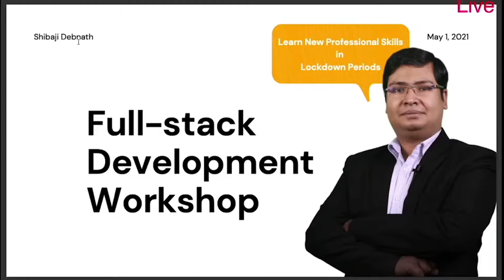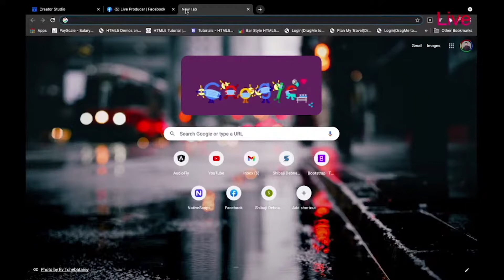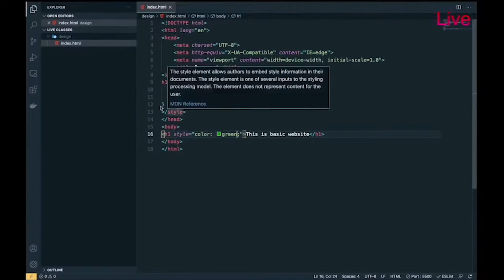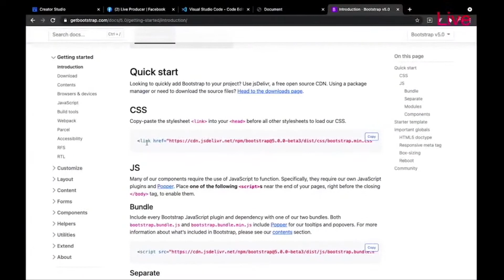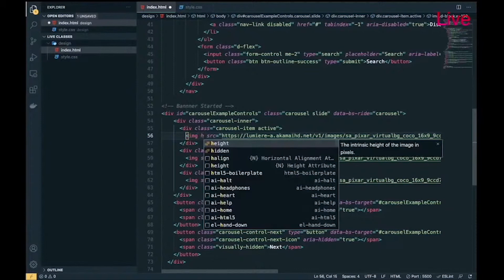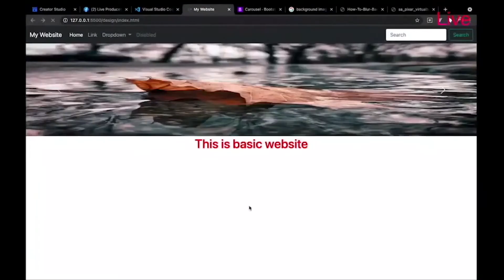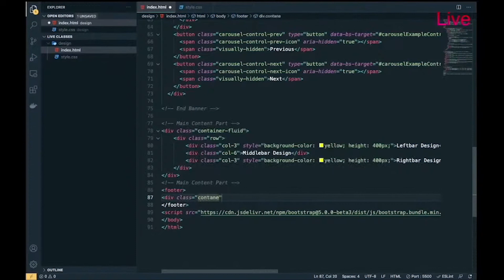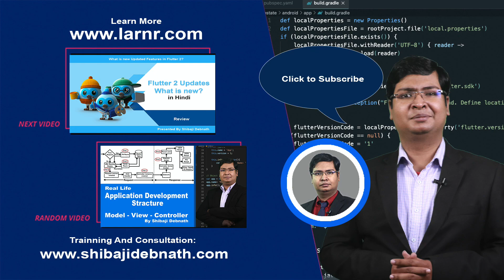[Hindi] Basic Website Layout design with bootstrap5 for beginners - Fullstack Series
If you wanted to start to Fullstack website development then you have must experience on website template designing with bootstrap. In this tutorial I teach you a basic simple design created by bootstrap. This skills must be required for every website designers. If you wanted to start your career as UI/UX Designer/Developer, So you can watch this video.

Timestamp:
00:00 - Intro
00:05 - Full stack Course Features
02:20 - Basic Environment Setup for Development.
02:55 - Start Basic Website Design and Explain about css
06:46 - Setup Bootstrap CSS and JS into the HTML page.
08:00 - Start Design Navigation Bar using Bootstrap.
09:25 - Start Banner Design with Bootstrap Carousel.
10:35 - Start Basic Layout Design with Bootstrap Grid.
14:40 - Start Basic Footer design
16:50 - Get bonus part

From This Video I start A new Series of videos Full stack development.